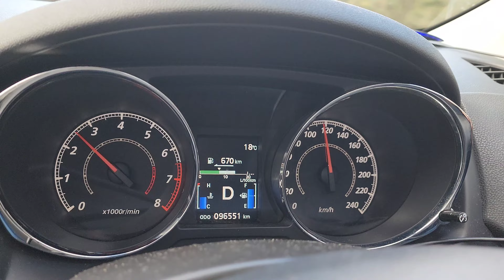Sydney to Entrance Central Coast | Day Road Trip NSW Australia | जाने ऑस्ट्रेलिया का खूबसूरत जगह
Central coast is located near to Sydney, best palce to visit for road trip or day trip with kids.